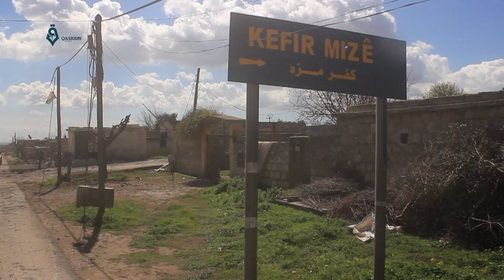المعارضة تقترب من حصار عفرين وبازار الشمال سيتكرر في مناطق اخرى